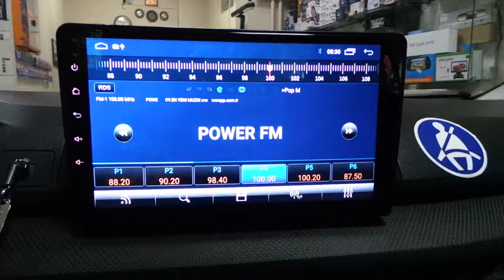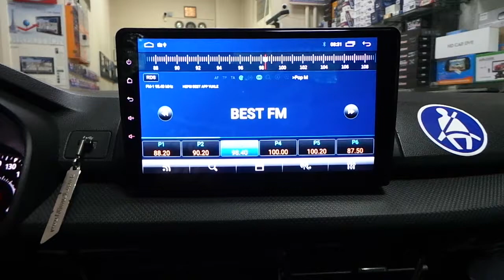Renault taliant android oem multimedya radyo navigasyon geri görüş kamerası montajı uygulaması